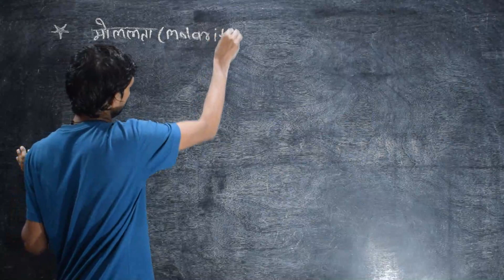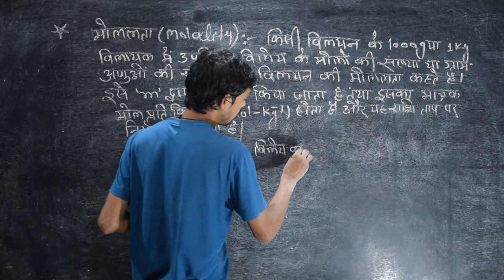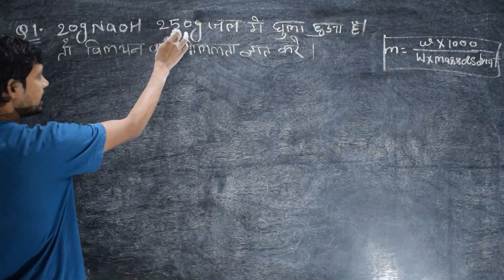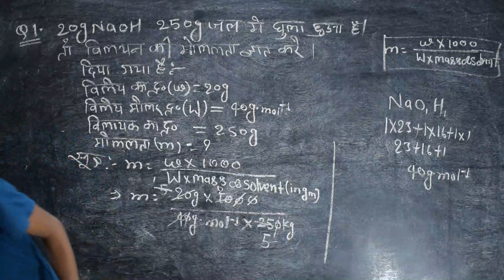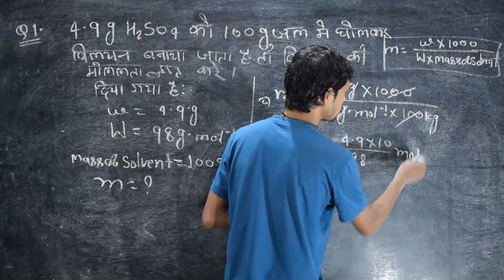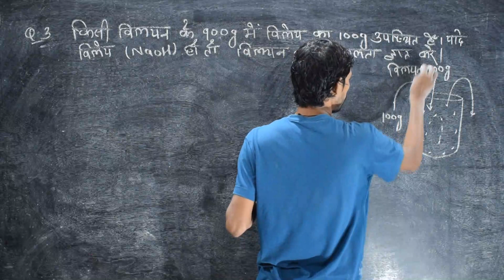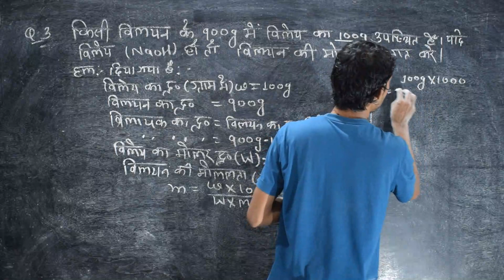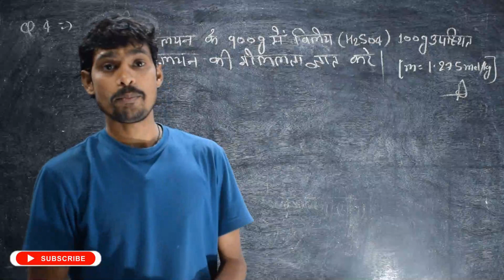Molality Class 12th | Gurudron Chemistry Classes | By Pramod Sir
NO.1 INSTITUTE IN SASARAM FOR CHEMISTRY .